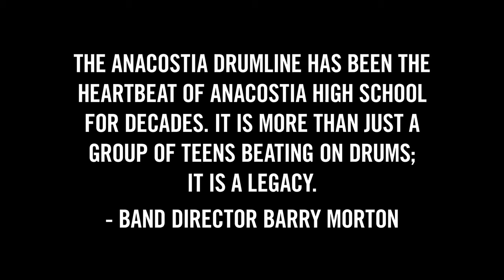ANACOSTIA HIGH SCHOOL DRUMLINE | SFSTOUR15 WASHINGTON DC | DR. MARTENS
The drumline from Anacostia High School surprised Washington DC in the finale of the Dr. Martens Stand for Something Tour.